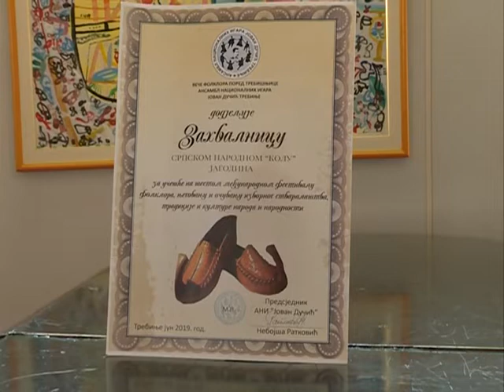Info - Uspeh "Srpskog narodnog kola" u Trebinju - (TV KCN 05.07.2019)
Društvo za negovanje tradicije „Srpsko narodno kolo“ iz Jagodine nastupilo je na Međunarodnom festivalu folklora u Trebinju. Iako postoje od novembra prošle godine, njihov trud i rad su prepoznati, te su na ovoj prestižnoj manifestaciji osvojili prvo mesto i zlatnu statuetu „Jovan Dučić“.
novinar: Dušan Miletić
snimatelj: Zlatko Milojković
montaža: Vesna Dobrosavljević Đukanović
proizvodnja: Kopernikus RTV Jagodina